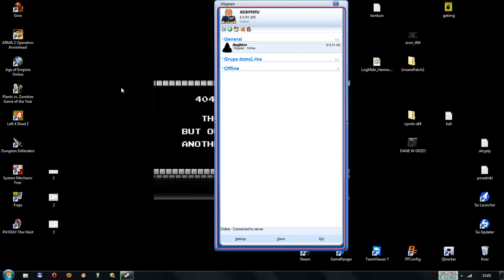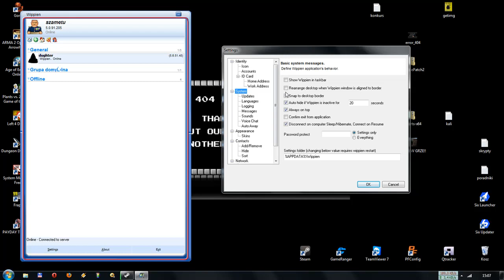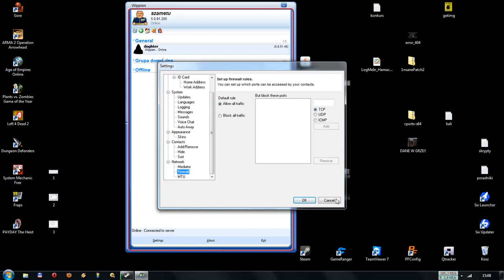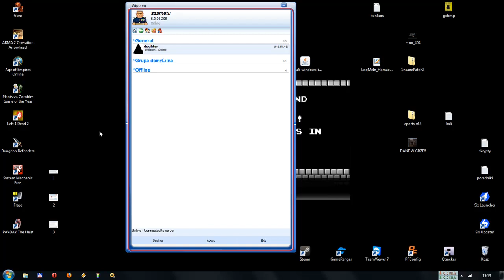Wippien - moja opinia.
Prezentuje Wam moją opinię o programie Wipien. Postarałem się opisać program, który używam od ponad dwóch lat. Moje własne zdanie, które mam nadzieję zachęci Was do wypróbowania tego programu. Więcej o programie :